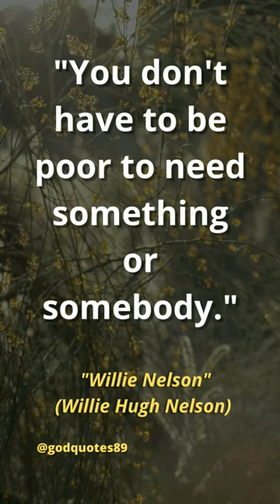Willie Nelson (Willie Hugh Nelson)